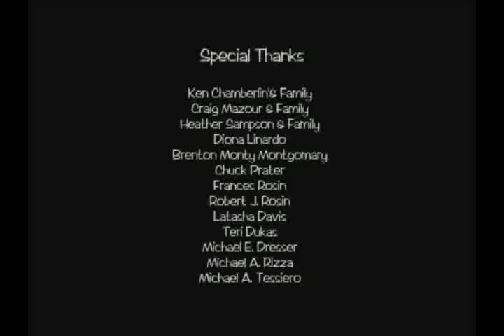Here We Go Again - Buzzell Films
2006, Comedy, DV, 5 min. - PG - Two divorced women meet for dinner every year for their birthdays. This year they are in for a big surprise. A surprise that ends with a flush.

Directed by Christopher J. Buzzell
Writers
Lara Mazour. screenplay
Vanessa Chamberlin. story
Lara Mazour. story

Producers
Christopher J. Buzzell. producer
Vanessa Chamberlin. producer
Lara Mazour. producer
Kenneth Lamug. producer

Vanessa Chamberlin.
Lara Mazour.
Christopher J. Buzzell. Waiter

Cinematographer
Kenneth Lamug

Editor
Kenneth Lamug

Casting Directors
Vanessa Chamberlin
Christopher J. Buzzell

Make Up Department
Kelly Belmonte.

Production Manager
Christopher J. Buzzell

Second Unit Directors or Assistant Directors
Aaron Fike 1st assistant director

Art Department
Tom Arbia. Property Master

Sound Department
Kenneth Lamug. sound designer

Miscellaneous
Randall Robinson. production assistant
Giovanni Assalone. production assistant

Production Companies
Buzzell Films
Wild Dog Arts & Entertainment

Other Companies
Vegas Casting
Vegas Background